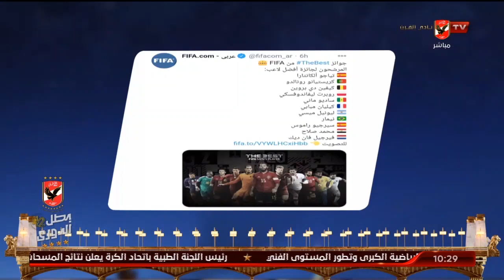الحلقة الكاملة | البيت الكبير مع هاني رمزي وسهام صالح | 25-11-2020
ضيوف الحلقة
طارق الأدور ـ المحلل والمعلق الرياضي
عادل طعيمة ـ نجم الأهلي السابق
ماهر همام ـ نجم الأهلي السابق